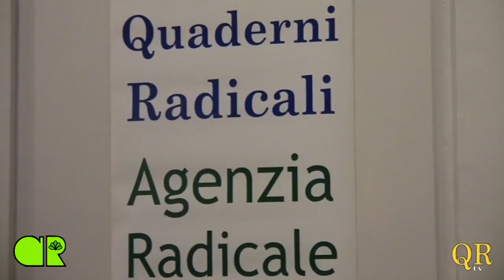Conferenza Stampa di Presentazione del n 113 di Quaderni Radicali - Amnistia o sistema criminogeno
Conferenza Stampa di Presentazione del n 113 di Quaderni Radicali - Amnistia o sistema criminogeno - 2 febbraio 2017 - palazzo Santa Chiara Roma